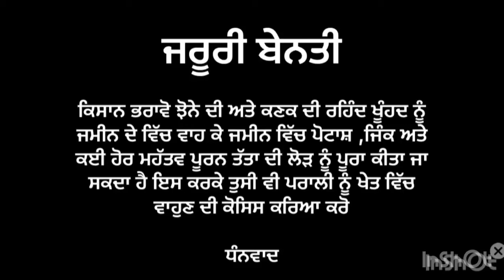ਕਿਹੜੀ ਮੱਕੀ ਨਿੱਕਲਦੀ ਹੈ 75000 ਦੀ ਇੱਕ ਕਿੱਲੇ ਵਿੱਚੋਂ / Pioneer 1899 maize Bayer 9108 maize farming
ਕਿਹੜੀ ਮੱਕੀ ਨਿੱਕਲਦੀ ਹੈ 75000 ਦੀ ਇੱਕ ਕਿੱਲੇ ਵਿੱਚੋਂ

makka ki kheti kaise karen
maize farming
Makka ki kheti in punjab
corn farming
Pioneer 1899 maize
agriculture
Bayer 9108
garmi me makka ki kheti
makka ki kheti kab aur kaise karen
rabi me makka ki kheti
makka ki kheti karne ki vidhi
makka ki kheti kaise ki jati hai